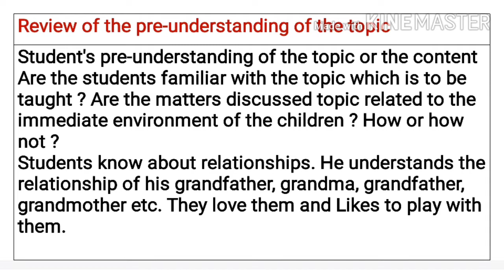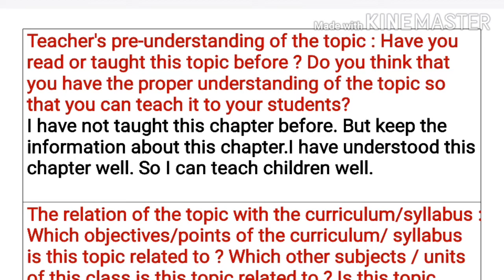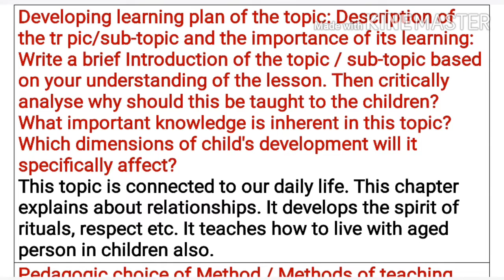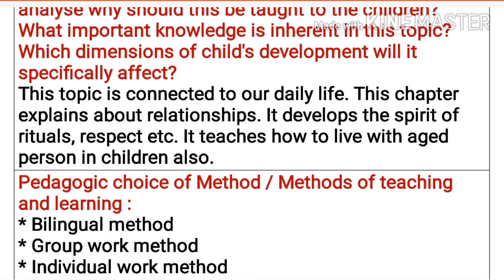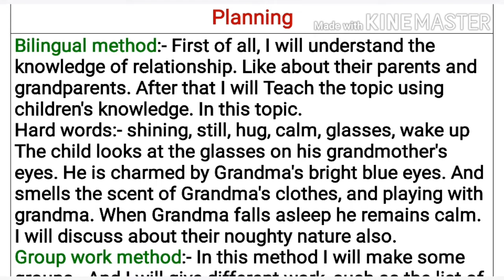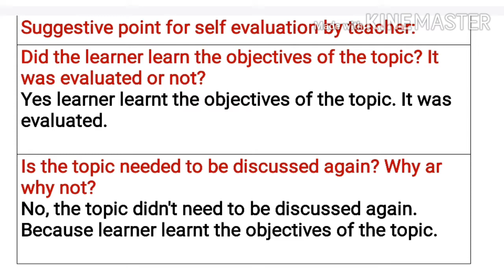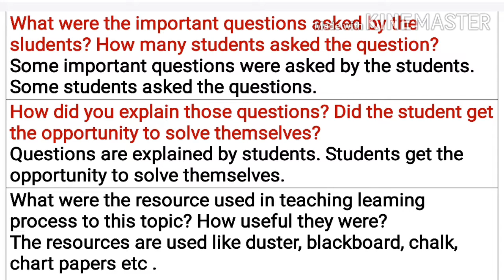LP 4th English(1. I love grandma)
रेशमकीट का जीवन चक्र httpsoutu.be/ZQlLg2lad1c

PTEC DIET TEACHER'STRAINING TEACHERTRAINING TEACHERTRAININGCOLLEGE DELED d.el.ed. B.Ed.